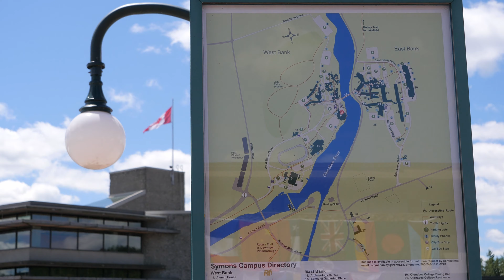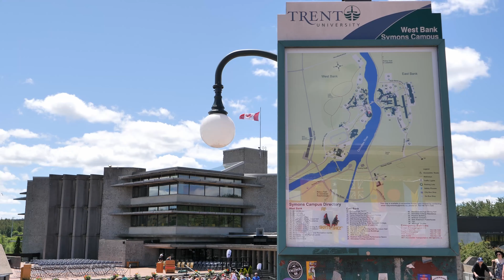TRENT University Peterborough Ontario Canada Beautiful University in Nature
Trent University is a university in Peterborough Ontario Canada with a satellite campus in Oshawa, which serves the Regional Municipality of Durham. If you like to study in Canada Trent University in Peterborough is good choice for those who loves nature, relaxing and calming atmosphere. This university is surrounded by nature. This Canadian university was established in 1964. Trent was founded through the efforts of a citizens' committee interested in creating a university to serve the City of Peterborough and the surrounding counties
Music:  ES From the Cliffside - Tape Machines, ES_Make It in Time (Cospe Remix) - Gamma Skies